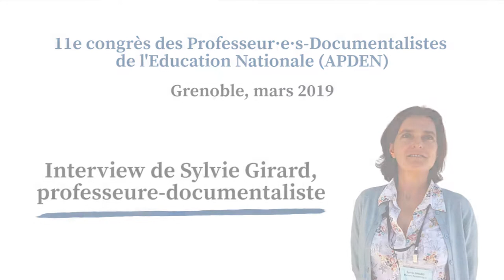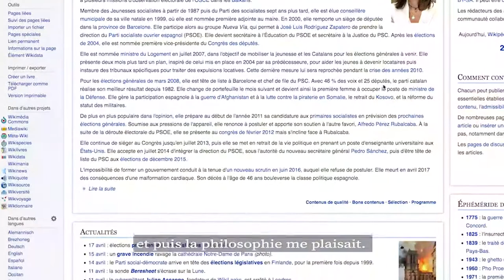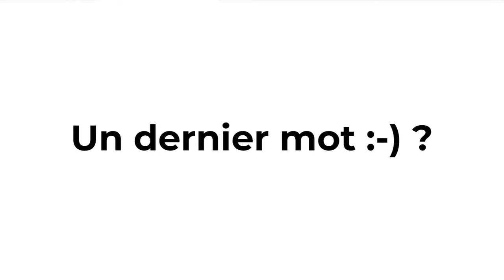Interview de Sylvie, professeure documentaliste — Wikipédia en classe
Interview de Sylvie, professeure-documentaliste dans le cadre du projet Wikipédia en classe à l'occasion du congrès national des professeur.e.s-documentalistes de l'éducation nationale (mars 2019, Grenoble).

▶️ Pour soutenir le travail de Wikimédia France : ◀️